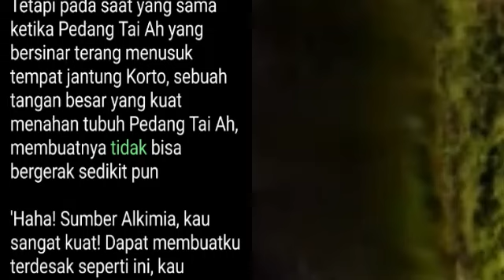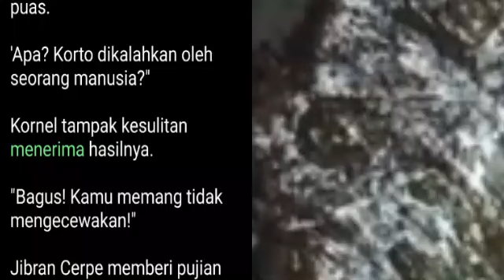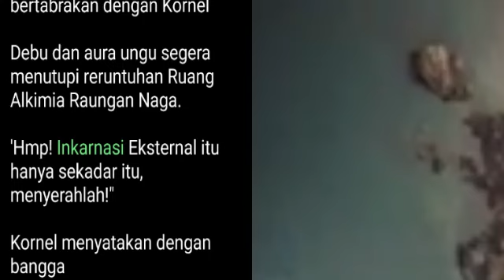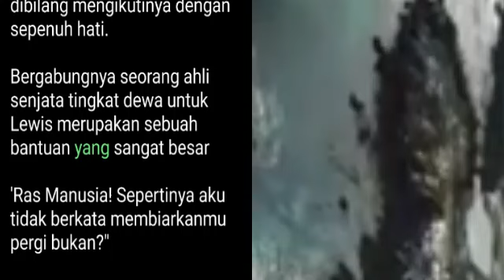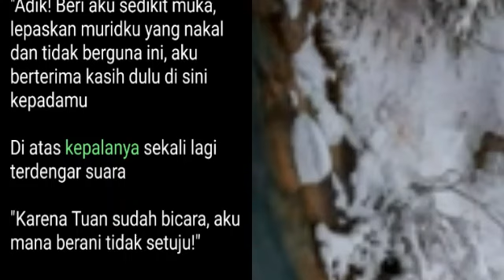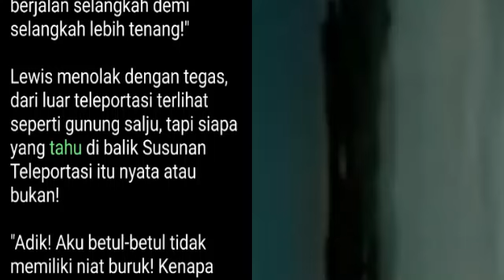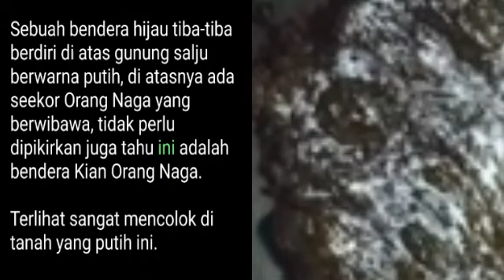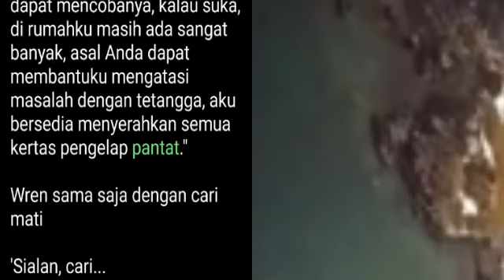Bab 2436-2440 | Ketujuh Kakak Cantikku yang Bertalenta, Lewis Lu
Novel Ketujuh Kakak Cantikku yang Bertalenta, Lewis Lu
Urutan Bab Novel Ketujuh Kakak Cantikku silahkan kunjungi link playlist berikut: